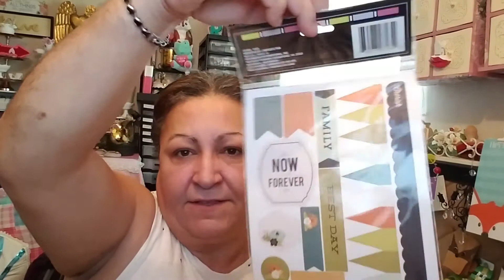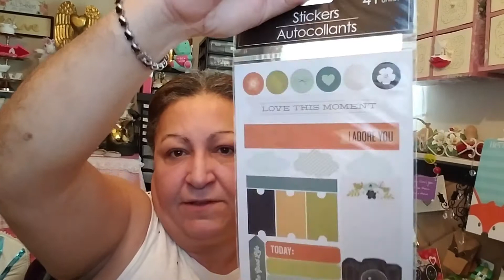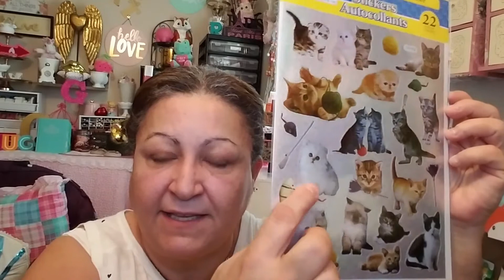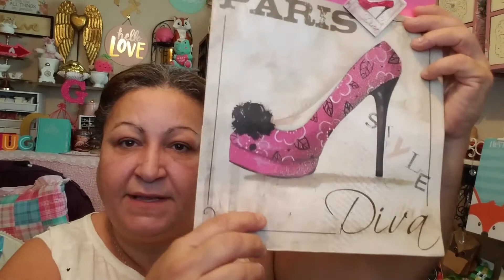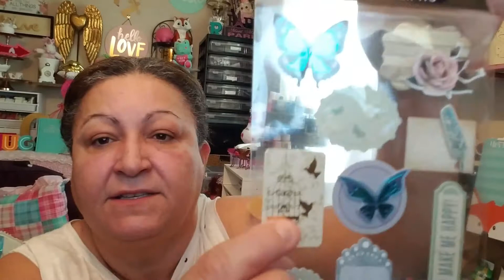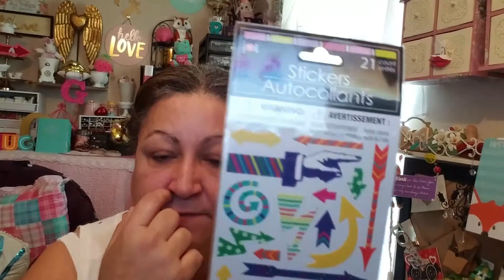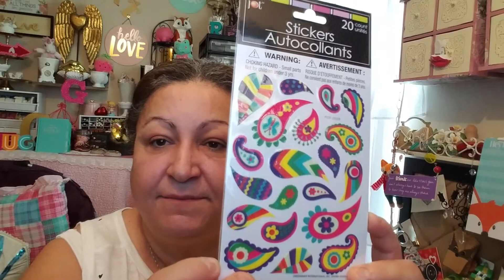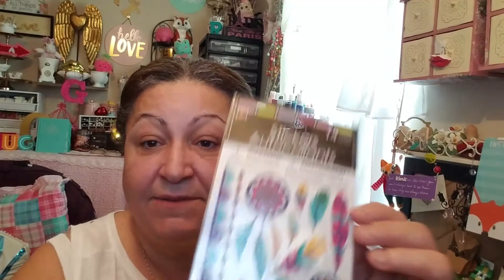Hello my friends. Dt,Ross and walmart share.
May the Lord bless all of you of this wonderful Sunday. Thank you  for sharing your love, comment with me. Blessings  to all.